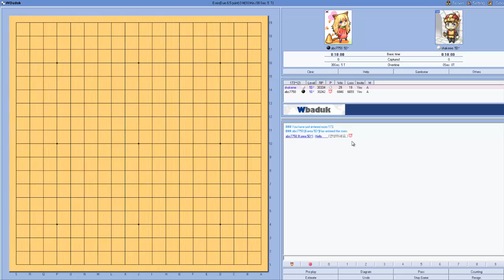Let´s Play Go / Baduk #13, WBaduk 5D ~ Fighting & Invading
Review starts at: 00:30:34